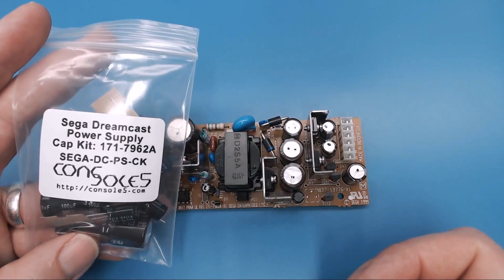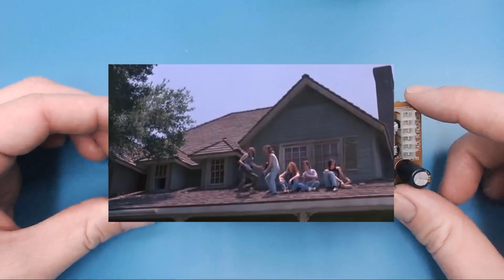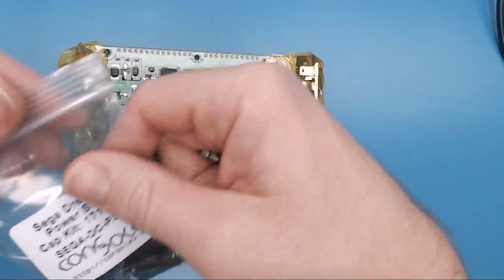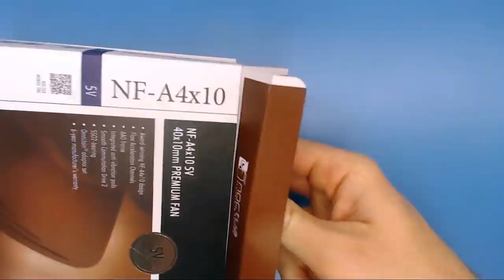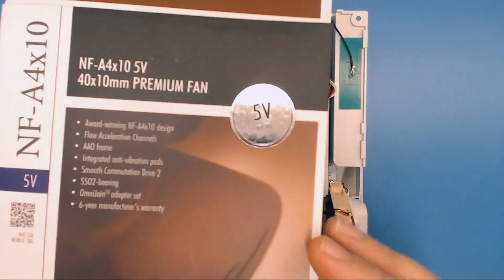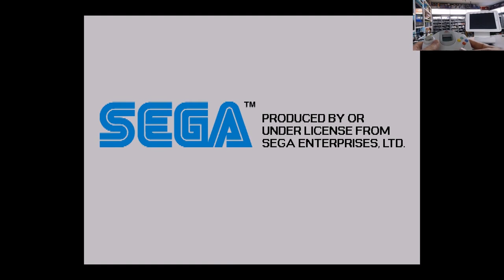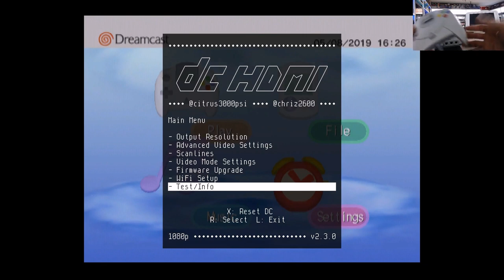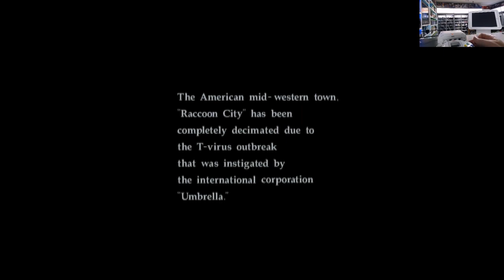Unbelievable Mods for the SEGA DreamCast! DCHDMI DCDigital Install + More! 1080p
We've modded YouTube Content Creator "Madlittlepixel's" personal DreamCast! You can view his video and review of the console

This is not Madlittlepixel's console but it did receive the same care and attention that his and all my customers consoles receive.

Mods and Services done to console...

Full console tear down and cleaning (1:40)
Battery Mod (18:35)
Power Supply Recap (24:40)
Console Recap (35:20)
Laser Assembly Recap (41:20)
Metal Shielding & Case Tooling (45:00)
DCHDMI Install (52:50)
Flex Cable Install (56:50)
Fan Mod (1:12)
Testing (1:25) sorry about the picture quality! Wrong setting in OBS

DCHDMI kit can be purchase from Dan Kunz's (citrus3000) website here.

Noctua Fan mod is thanks to Greg Collins (collingall). If you have your own 3D printer you can print the files yourself or Greg sells the whole kit on his website here.

All capacitors and components are purchased from Luke @ Console5. His website can be found here...

If you are interested in any of the products used in our videos they can be found below.

 Ifixit kit...

Mechanical Solder Sucker...

Hakko FR-300-Kit4 Desoldering Iron (New model!)

Hakko FX888D-23BY Digital Soldering Station

Aoyue 968A Reflow Station

Security screwdrivers

ESD High Temperature Rubber Mat Kit with a Wrist Strap

PanaVise 350 Multi-Purpose Work Center

ESD Tweezers Tools Kit

ESD Safe Flush Cutter Tool